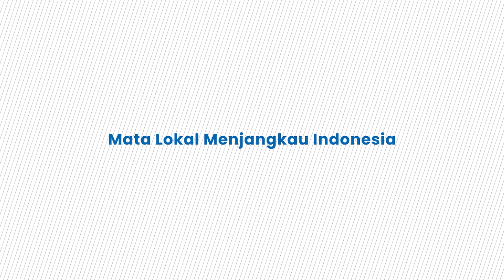Presiden Jokowi Kaget Luhut Binsar Pakai Jas Kuning Partai Golkar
TRIBUN-MAKASSAR -